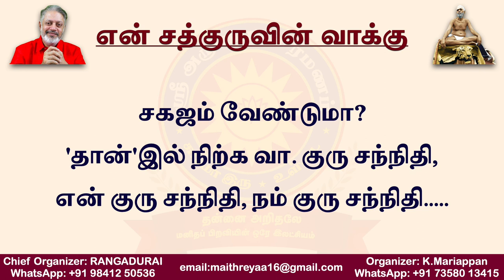(பாடல்) யோகா, தியானம், குண்டலினி யாவும் மெத்தக் கடினம் | சுவாமி அருணாசலரமணன்